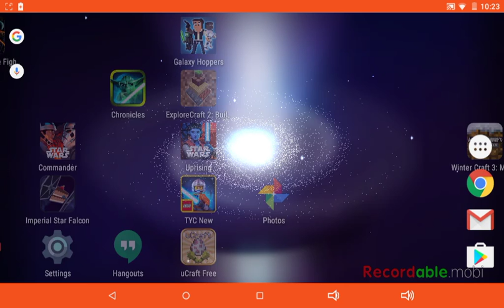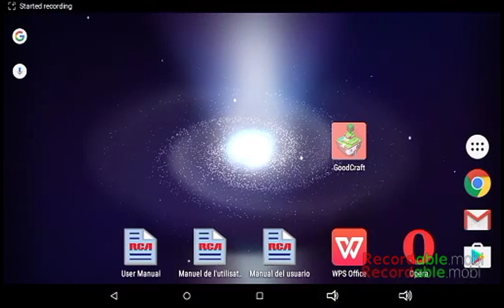Aydan Diggs reacts to Good craft skywars Gameplay